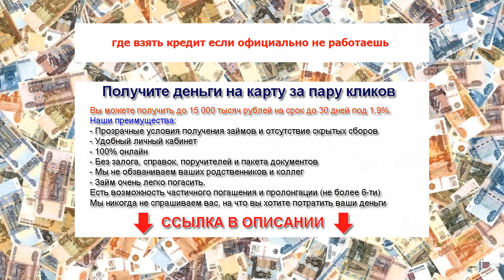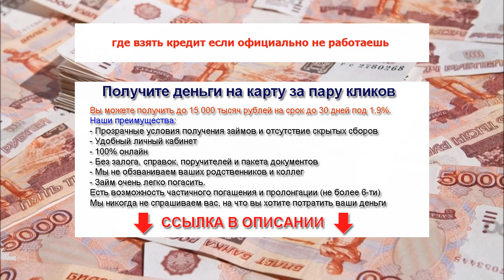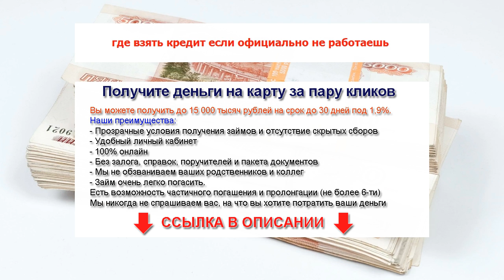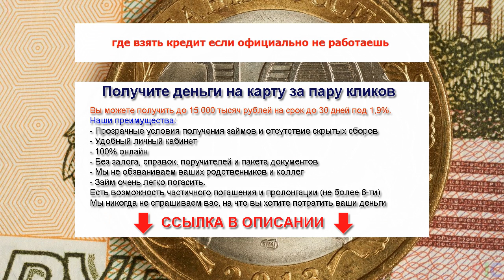где взять кредит если официально не работаешь